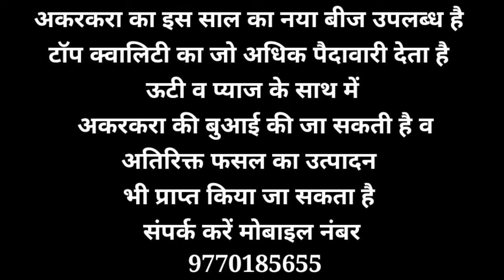नई सोयाबीन का भाव, नीमच औषधि today Mandi Rate, Nimach mandi bhav,nimach mandi ka bhav,oshdhi bhav